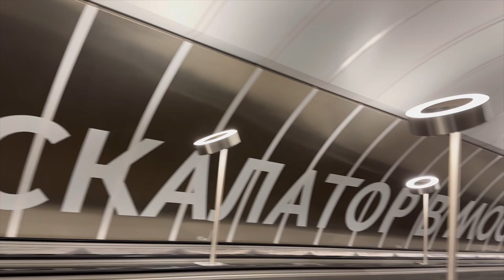VlOG|Поезда на речной вокзал ⛴️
Привет 🎀
В этом влоге я показала как я съездила на речной вокзал, ну и собственно почилила там😎
А вот
❤︎Мои сот сети❤︎
Музыка🎧:

Музыкант: @iksonmusic